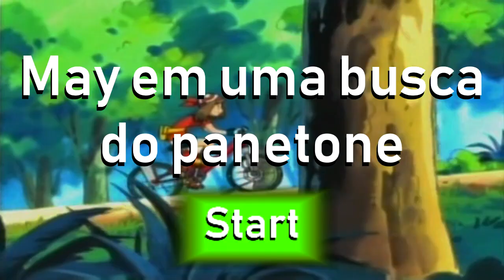YTP-Poképoop:a van caçado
esse poop foi feito no poop...
Fun fact:o primeiro ytpbr com esse ep de Pokémon
e no final o youtube bugou feio